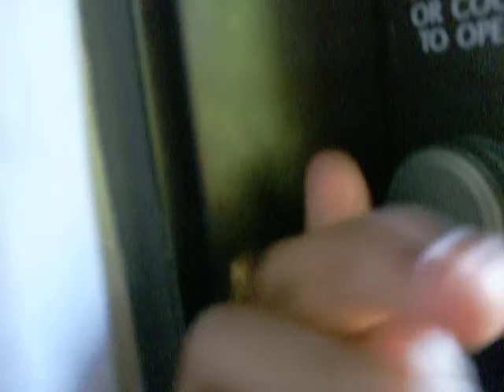My Disney (World or Land) trip part 4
my family vacation to disney world/land